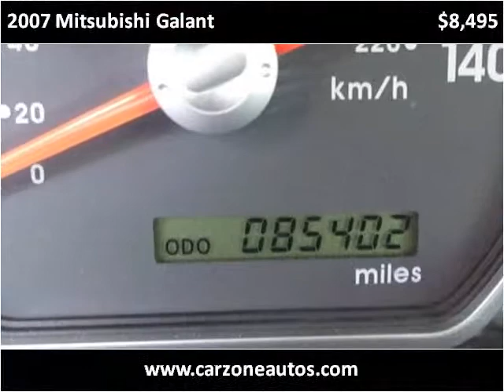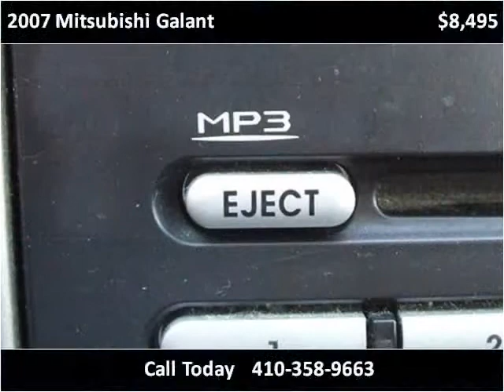2007 Mitsubishi Galant at CarZone USA in Baltimore Maryland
This 2007 Mitsubishi Galant is available from Car Zone USA.